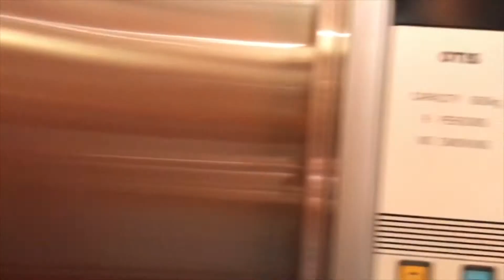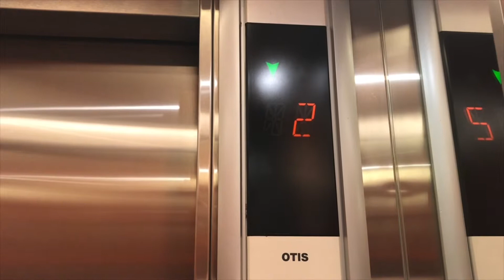Dusit Princess Srinakarin Bangkok | Otis Traction Elevators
The only Japanese Otis elevators in Srinakarin area.

ลิฟต์โอทิสที่โรงแรมดุสิต ปริ๊นเซส ศรีนครินทร์ กรุงเทพ จังหวัดกรุงเทพมหานคร

Building name : Dusit Princess Srinakarin Bangkok
Area : Srinakarin, Bangkok
Capacity : 9 Persons / 600 Kg.
Floor stop : G, 1-5
Taken date : April 7, 2019